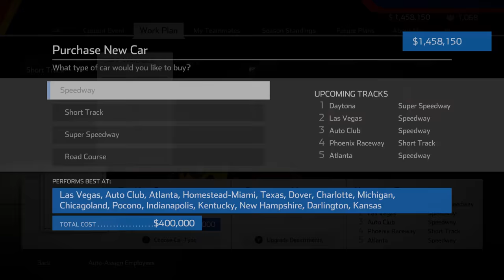Découverte #162 : NASCAR Heat 5 - Test éclairé et argumenté ! [2K]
Aujourd'hui, passage en review du jeu officiel de la NASCAR 2020. Si le contenu du jeu est complet, sa réalisation est loin de vouloir rivaliser avec iRacing mais se veut avant tout didactique pour les néophytes de la discipline la plus populaire au pays de l'oncle Sam.

Réseaux

Partenaires

Configuration